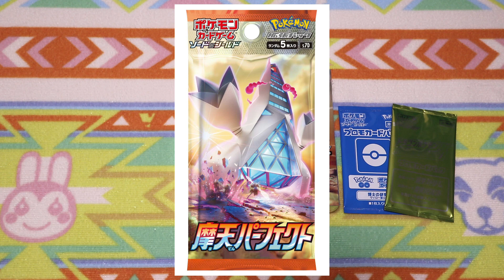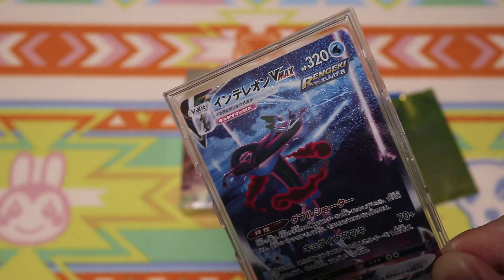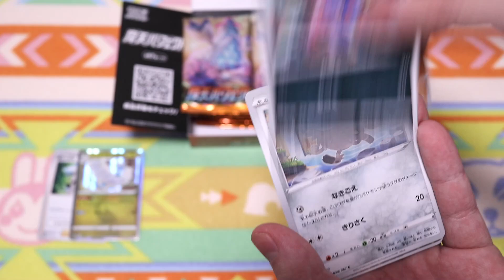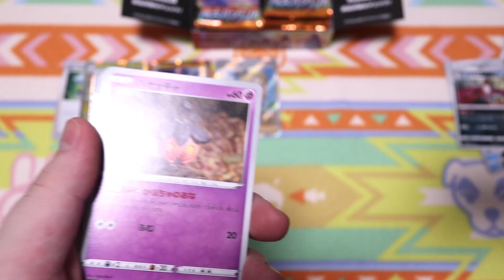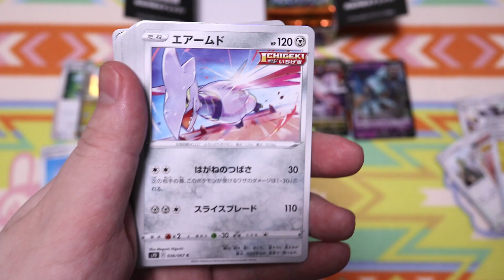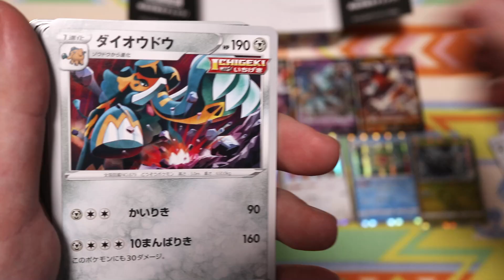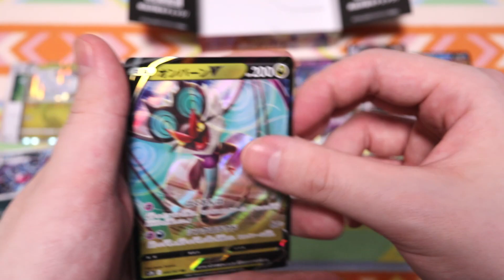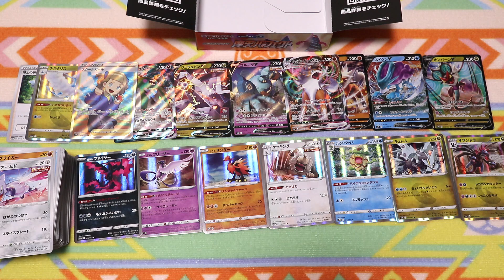【ポケカ】初心者が最新パック『摩天パーフェクト』をBOX開封してみたらテンション上がった（実写注意）【開封動画】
絵柄がどれも可愛くてサイコー。
『ポケモンカードゲーム（ポケカ）』の開封動画です！
今回は最新パック『摩天パーフェクト』を1BOX開封～～～！！
パック開封っていくつになってもワクワクする…！！！

動画内で使用されている素材や楽曲についてはチャンネルの概要欄をご覧ください。